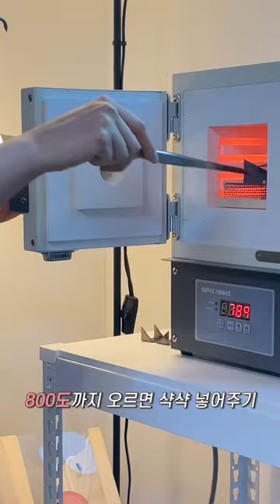[주얼리 공방 일상] 칠보유약 원데이클래스 체험기